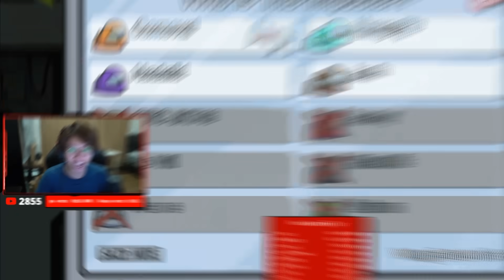MAEN BARENG GROUP KPOP !! - Among Us Indonesia #3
Jadi hari ini gua maen sama temen-temen @CoppaMagzTV @The Jooomers @Christopher Devin @Hasta @GURAISU buat maen among us, mereka jago-jago juga buat maen ini game, apalagi si jeneth debat sama di devin. asli serus banget cuy ! Enjoy!!!